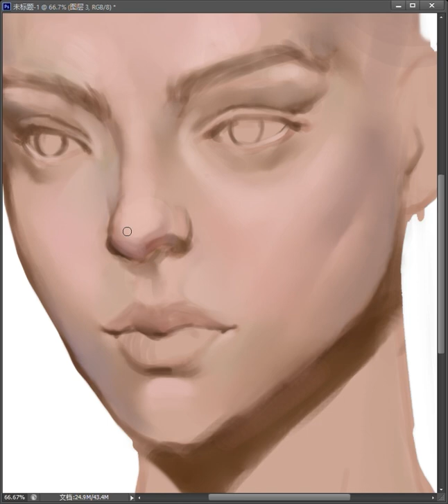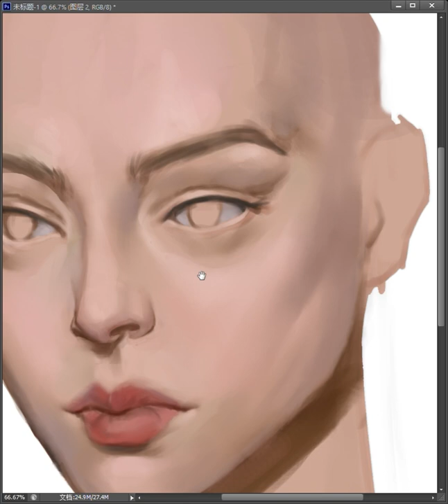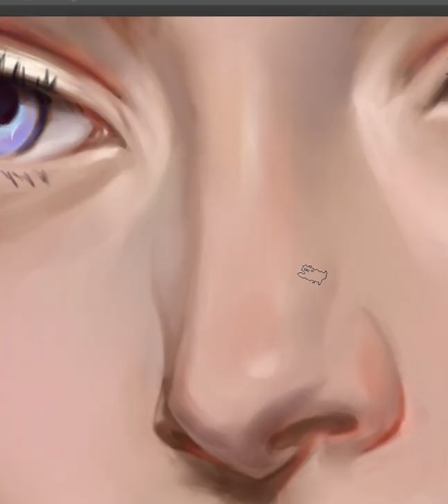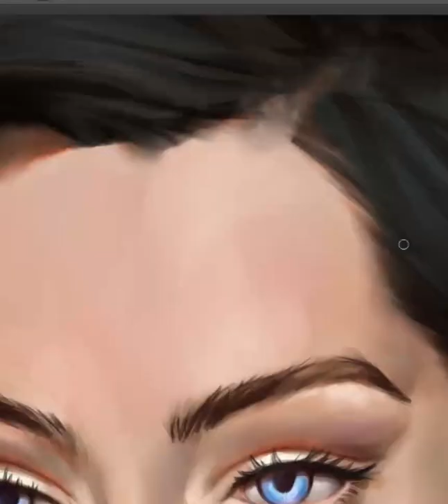0319practice（Painting process）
0319practice（Painting process）